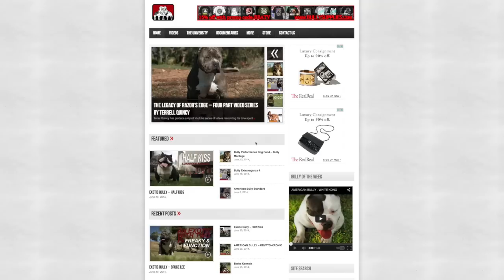The Most Manly Breeds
Pet MD listed what they view as the most manly breed of dogs. You know BBATV will be dropping my own list of manly breeds very soon.